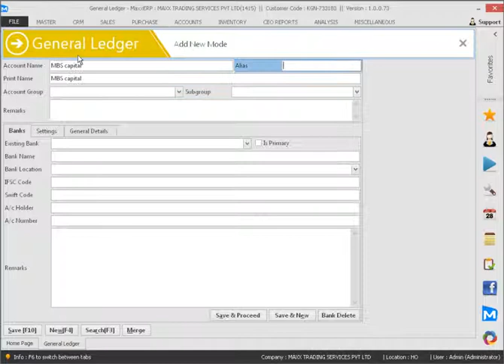How to create capital account